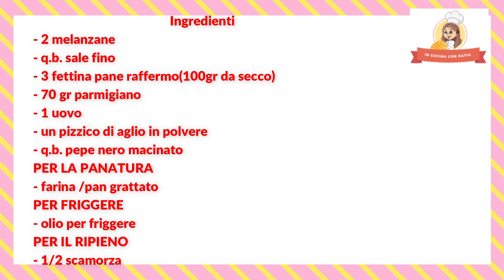POLPETTE DI MELANZANE filanti, bastoncini di buccia croccanti , ricetta antica - in cucina con Katia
Ciao a tutti ! É il periodo delle melanzane e io come ogni anno faccio tantissime ricette ,a casa mia sono molto apprezzate queste polpettine  ❤️ questa é una di quelle ricette di una volta , con pane raffermo ,formaggio misto insomma quello che si trovava in dispensa !!! Per renderle ancora più golose ho aggiunto dei cubetti di scamorza come ripieno  ,ma potete omettere questo ingrediente come sostituirlo con un formaggio filante di vostro gusto .

Come sempre vi lascio anche qui sotto gli ingredienti come anche nel video ...

Ingredienti IT

● 2 melanzane
● q.b. sale fino/pepe nero macinato
● 70 gr formaggio misto
● 1 uovo
● 3 fette pane raffermo (100 gr da secco)

Per la panatura
● farina 00 o per fritti /pangrattato

Ripieno - cuore a sorpresa
● 1/2 scamorza

Ingredients EN

● 2 aubergines
● to taste fine salt/ground black pepper
● 70 g mixed cheese
● 1 egg
● 3 slices of stale bread (100 gr dry)

For the breading
● flour 00 or for fried/breadcrumbs

Stuffing - surprise heart
● 1/2 scamorza cheese

Alla prossima video ricetta ❤️❤️